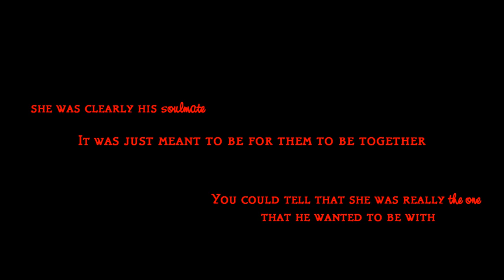Jim Morrison & Pamela Courson~Indian Summer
So finally done, I've been doing this video since 08-20-11 and it's been a pain in my ass but I like how it turned out. Please tell me what you think :)
Credit:
for a lot of the pictures goes to pamelacourson.tumblr.com
quotes are from the Jim Morrison Scrapbook and pamelacourson.tumblr.com
and the " To Pamela" I got from pamelacourson.tumblr.com, who I thank very much because I looked everywhere but couldn't find it so I asked them.